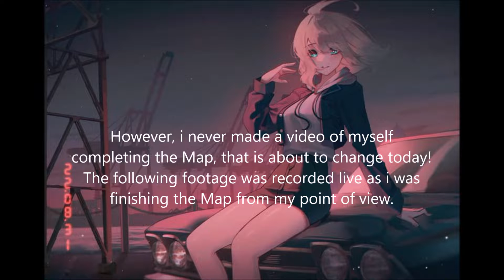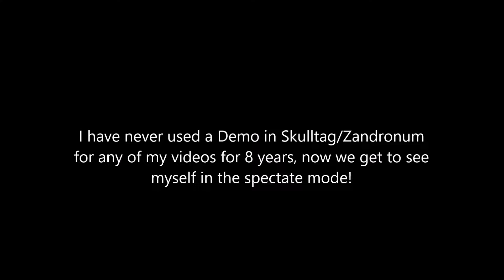Zandronum Jump Maze Map 20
Gameplay videos will be in June i hope, enjoy watching this video!